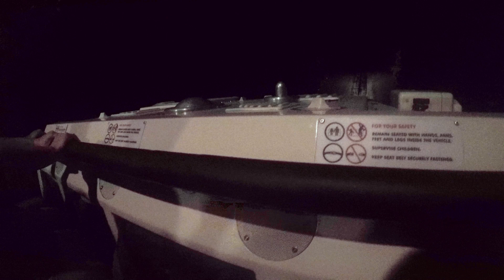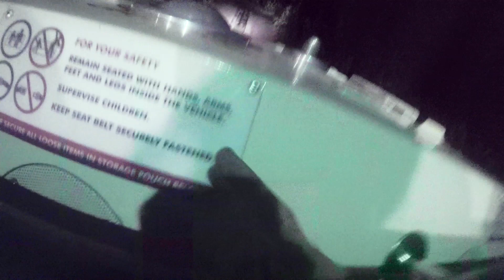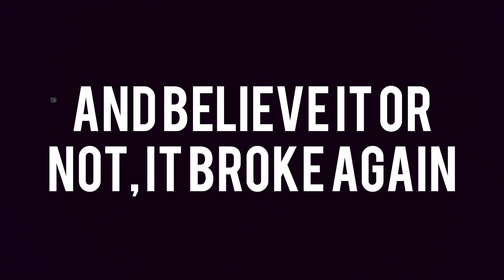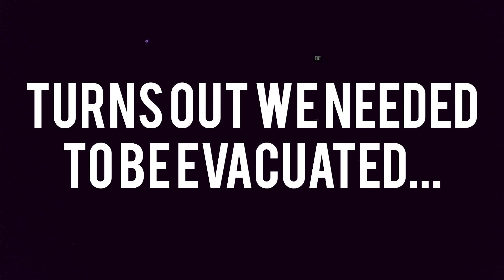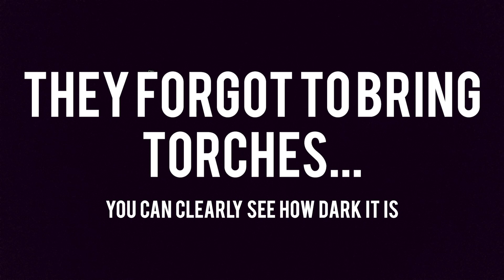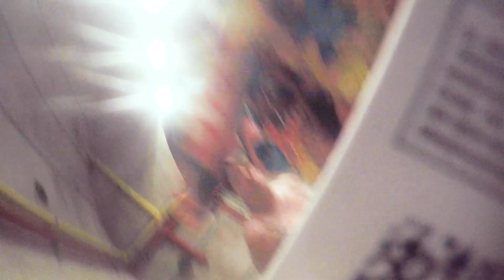Walt Disney World Animal Kingdom - Dinosaur Ride Break-Down & Evacuation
while on holiday in walt disney world, my parents, charley and I all went on "dinosaur" in animal kingdom using one of our fast-passes and it broke down while we were on it! so now it's a few months later and i've finally uncovered the footage and edited it all together so you can see the inside of dinosaur with the lights on during a ride break down and evacuation. enjoy my lovelies!